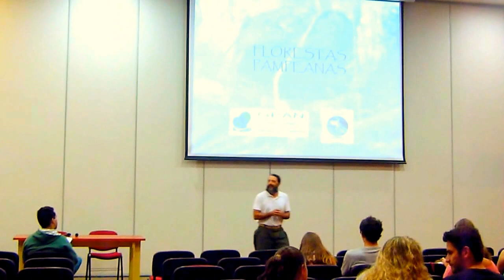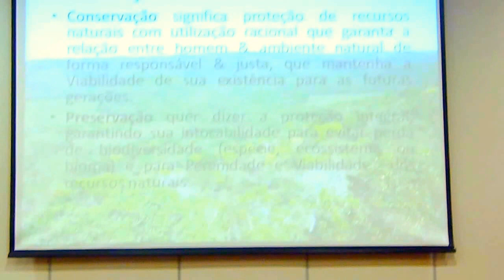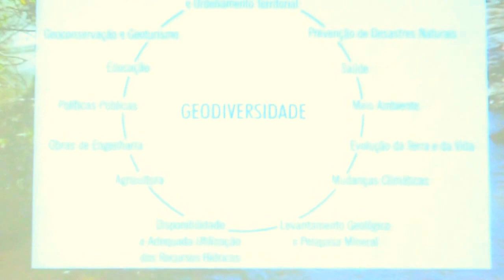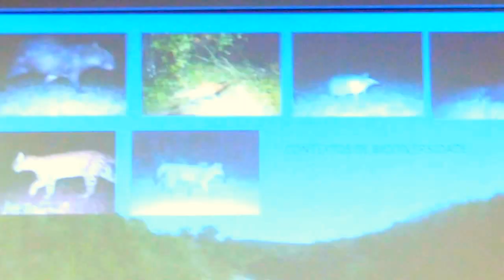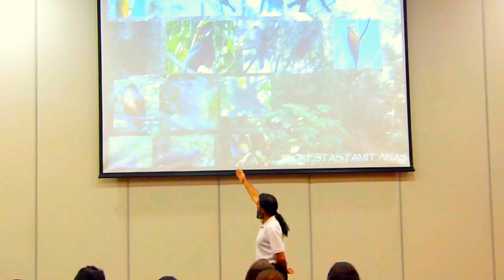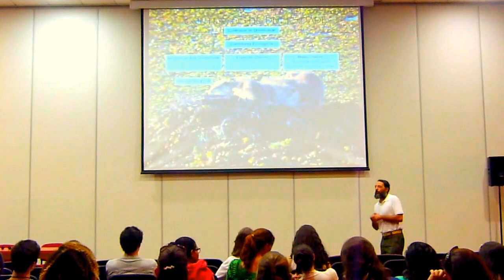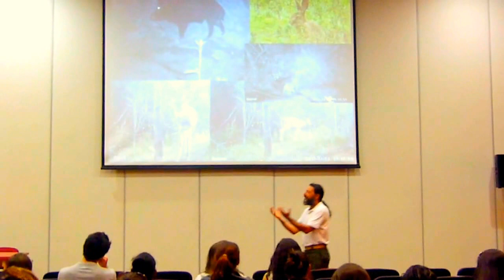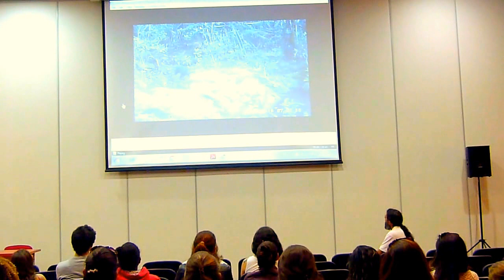Florestas Pampeanas - XVII Jornada Biológica: Ecologia, cultivando ideias - FURG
Local: Universidade Federal do Rio Grande (FURG) - Rio Grande/RS
Data: 31/08/2015
Câmera: Panasonic Lumix DMC-FZ40

Palestra realizada pelo biólogo Milton Schlee, integrante da equipe Grupo Ecológico Amantes da Natureza (GEAN), responsável pelo projeto Florestas Pampeanas desenvolvido no Complexo Florestal do Chasqueiro, em Arroio Grande/RS. Projeto que trabalha pela preservação e conservação da Biodiversidade através da conscientização ambiental.